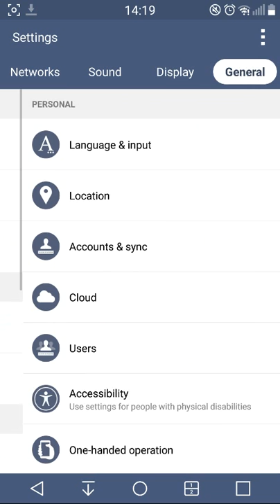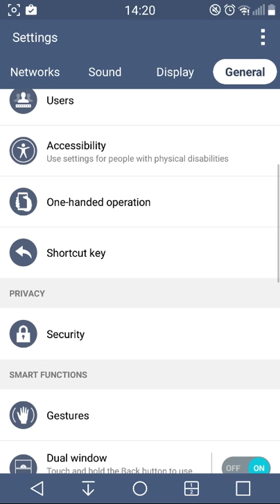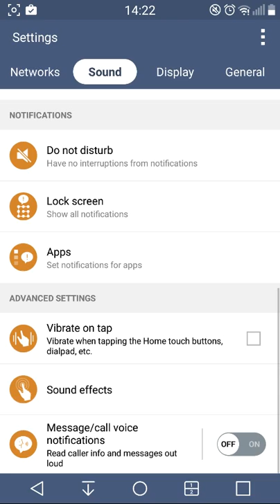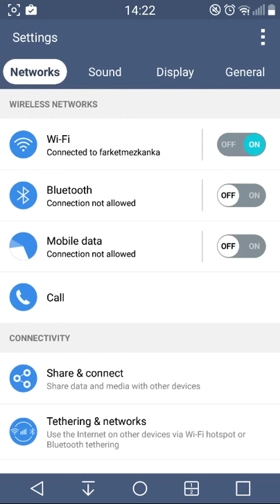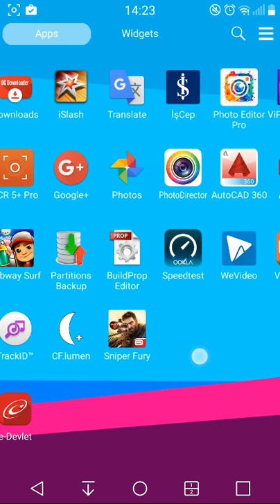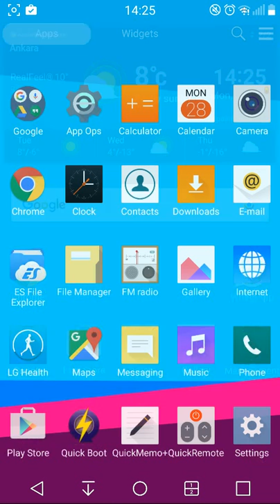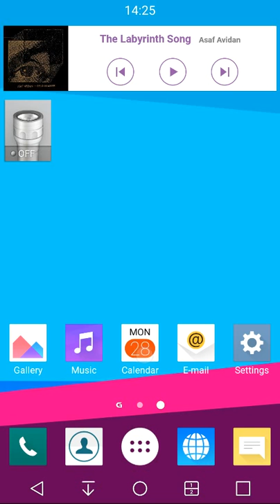PowerG2 2.1 for LG G2 by Flavio Rocha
PowerG2 2.1 for LG G2 by Flavio Rocha tested very smooth and stabil rom